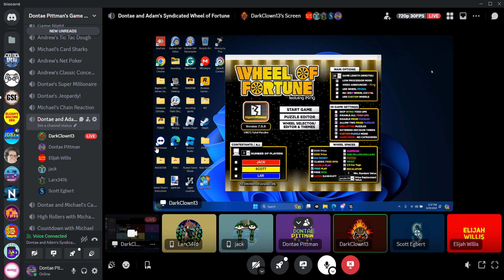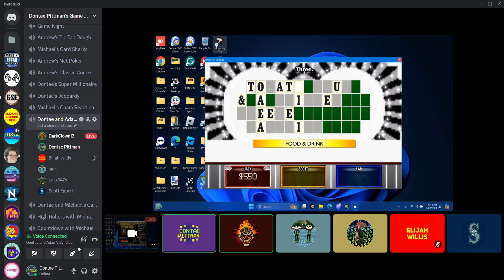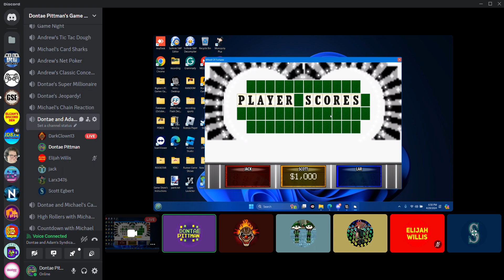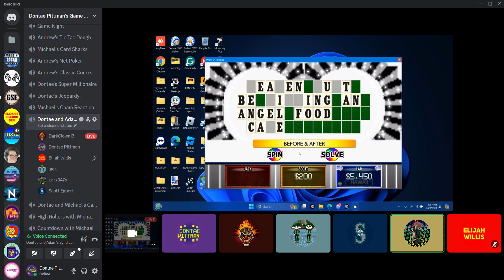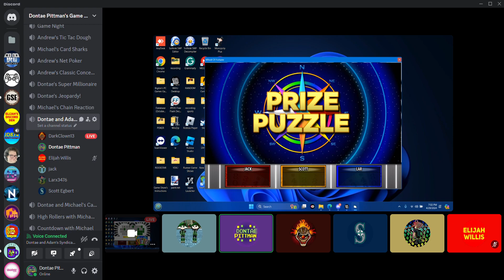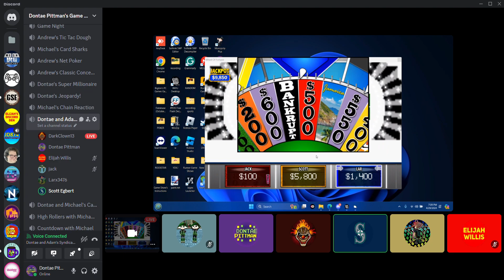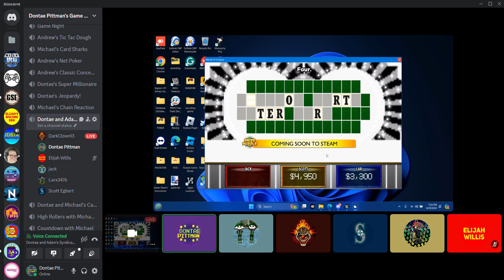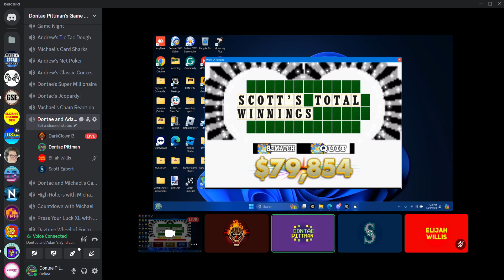GSL's Wheel of Fortune Season 3, Episode 9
Welcome to episode nine of season three of Wheel of Fortune! Today, @scottegbert9575 will defend his title for the final time against @Jack_X_38, and @ElijahWillis927. Will Scott retire undefeated, or will Jack or Elijah dethrone him? Watch to find out and enjoy!

Taped: 4/29/24
Aired: 5/7/24